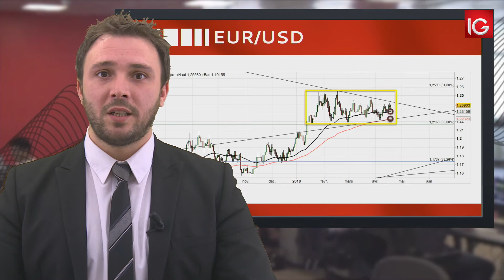Bourse - EUR/USD, surveiller sortie de la zone de consolidation - IG 19.04.2018